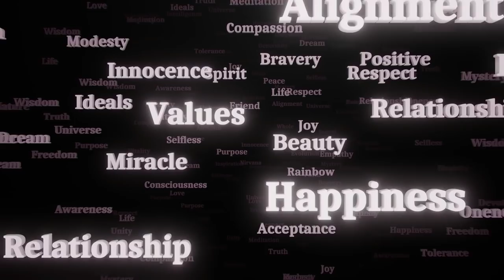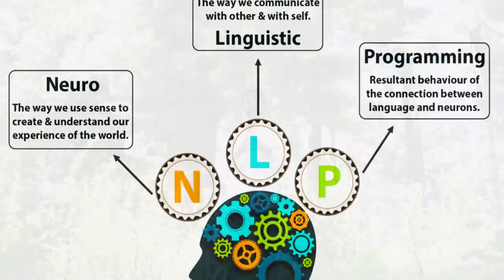Don't Speak Anything Without Feelings Which Affect Your Inner Soul Positively | Secret of Success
Don't Speak Anything Without Feelings Which Affect Your Inner Soul | Secret of Success in Life

For daily Annadhanam & Other Charity Activity Contributions:

NAME : PARAMPORUL FOUNDATION
AC NO : 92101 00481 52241
IFSC: UTIB0000210
SAVINGS TRUST AC
AXIS BANK